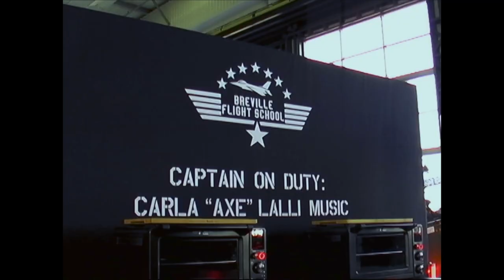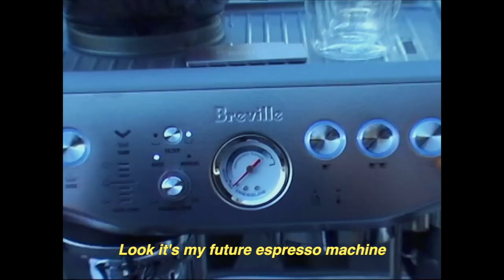This is the greatest Air Fryer I’ve ever seen | The Joule® Oven Air Fryer Pro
Just want to start off by saying thank you to @breville  for inviting me at The Breville Flight School to check out The Joule® Oven Air Fryer Pro. This is a quick vlog documenting my time there and bit of what we got to do inside!

This is not a sponsored video and wasn't asked to make this, I just really love their products :) If you're interested in a new air fryer or other cool appliances, check them out in the link below!

Huge shout out to my homie Choey for coming through with me. Check him out: @choeey_